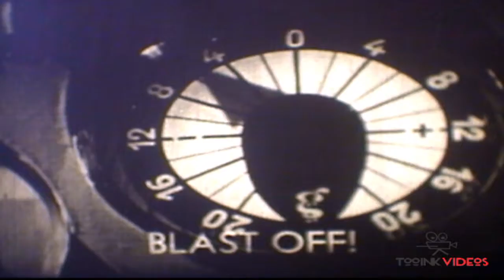First Spaceship on Venus - A Primeira Espaçonave em Vênus 1960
Na Terra, um objeto estranho é encontrado levando um grupo de cientistas a investigar sua origem. Eles chegam à conclusão que é proveniente do planeta Vênus, vindo com a queda de uma imensa nave que se acidentou na Terra.
A partir daí, é formada uma expedição de celebridades do mundo das ciências para uma viagem inédita a bordo de um foguete chamado “Cosmostrater”, rumo à Vênus para explorar o planeta e descobrir indícios de vida alienígena.

    O grupo é formado por oito cientistas de diversas nacionalidades. Eles partem para Vênus, passando pela base “Lunar 3”, instalada na Lua. Lá, encontram um planeta deserto envolto em névoas, além de misteriosos insetos metálicos, uma floresta vitrificada e os restos de uma civilização abatida por uma catástrofe nuclear que dizimou os habitantes. Descobrem também as intenções hostis dos venusianos antes da tragédia.

      A história de "A Primeira Espaçonave em Vênus" é ambientada em 1985, que curiosamente significava um futuro distante para a época de produção do filme (1960) e um passado já longo também para nosso momento atual. O roteiro é baseado em obra literária do ucraniano Stanislaw Lem, o mesmo autor de Solaris, e a direção foi do alemão Kurt Maetzig. O filme é curto (apenas 78 minutos), provavelmente por questões orçamentárias e por isso percebe-se claramente a rapidez com que os eventos acontecem.
Novamente, temos um super computador com cérebro eletrônico controlando a nave, não faltando todos os elementos característicos das produções de Ficção Científica do período, com excesso de luzes piscando e painéis cheios de controles e botões. O filme é divertido por instigar o espectador e fã do gênero fantástico a viajar e explorar, juntamente com os cientistas, o desconhecido planeta Vênus, alertando para os perigos de armas nucleares e o medo de invasões alienígenas.

               Aqui, apresentamos  apenas um trailer em Super 8.